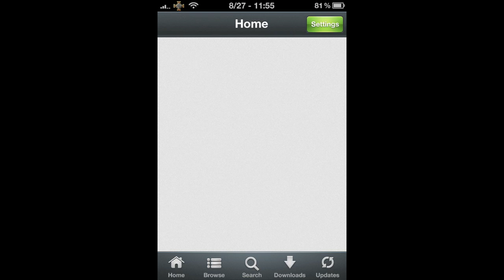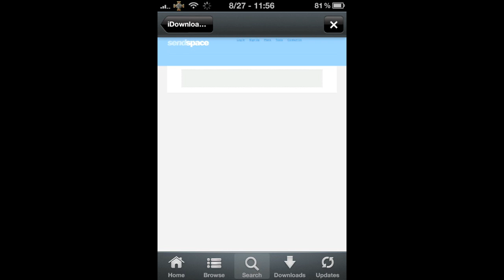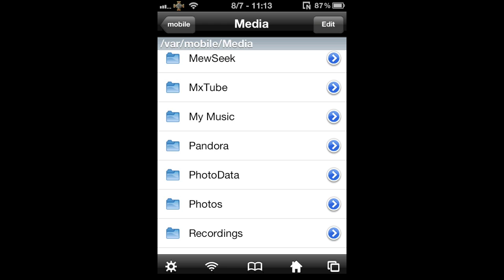iDownloader from Installous 5 and How to download any app from there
Don't download iDownloader from the app store (the free version).  It does not work to transfer from your iFile to iDownloader.